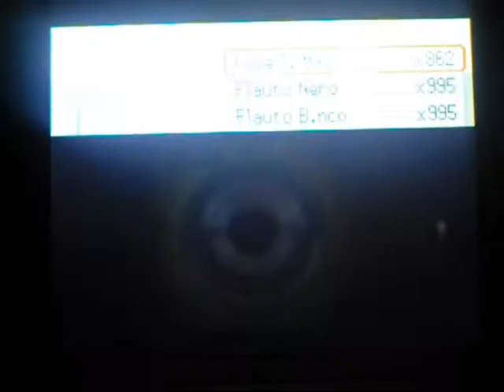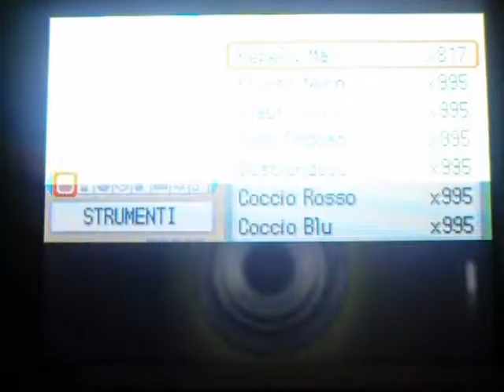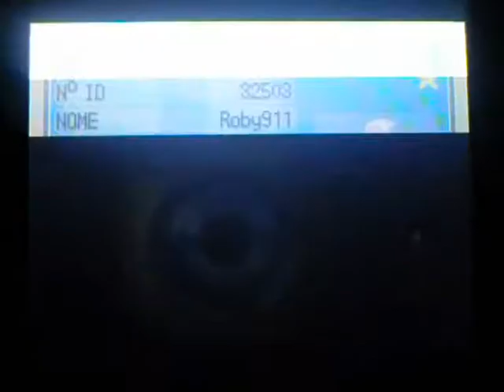Guida allo SHINY con il pokèradar PARTE 2... [ Platino Perla Diamante] by Roby9112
RINGRAZIO TUTTI!! Obiettivo raggiunto! Shiny Wurmple  catturato!! Occhio alla shiny patch perchè la guida e incentrata su quello!! Ciao a tutti